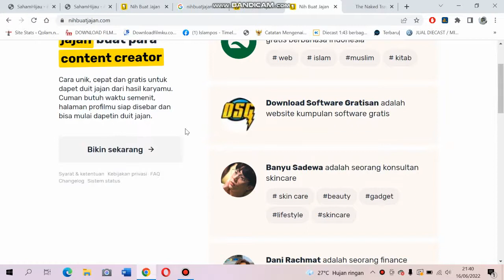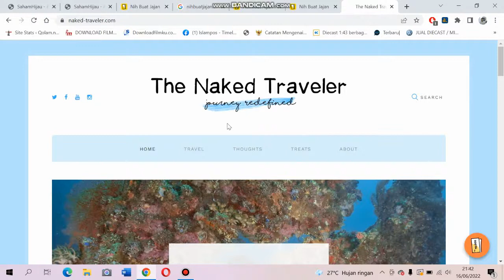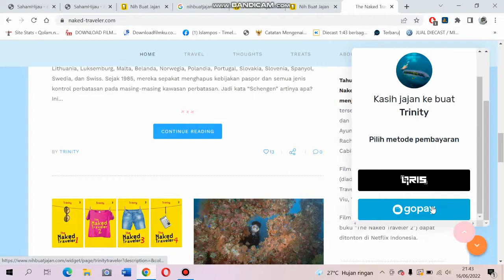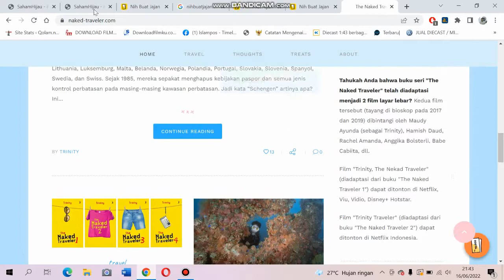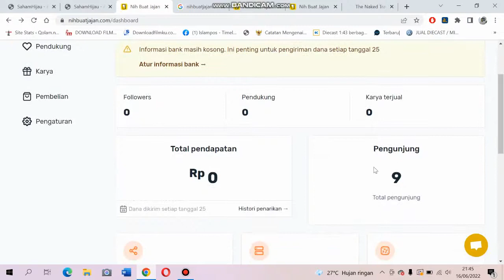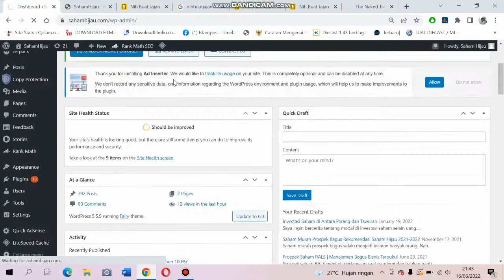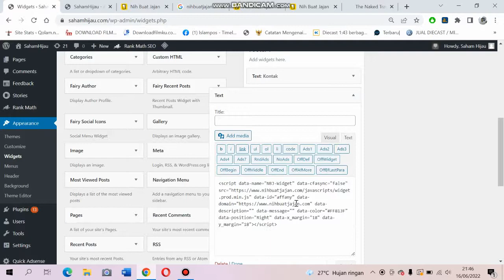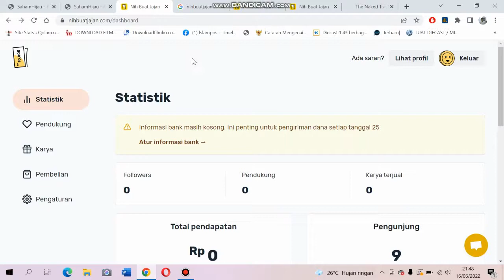Cara Mudah Income Tambahan Website dengan Menambah Tombol Tips Uang di Pojok Blog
Income website menjadi satu persoalan yang paling dipikirkan para blogger. Terutama bagi yang belum diterima oleh Google Adsense. Oleh sebab itu kami akan menyajikan informasi bagaimana opsi menambah pemasukan.
Kami sajikan dari salah satu platform pemberi tips yaitu nihbuatjajan.com, sebuah opsi memberikan tambahan dana bagi pengelola website dengan uang berjumlah 10.000 atau kelipatannya. Berikut dengan tutorial memasang di widget website Anda.